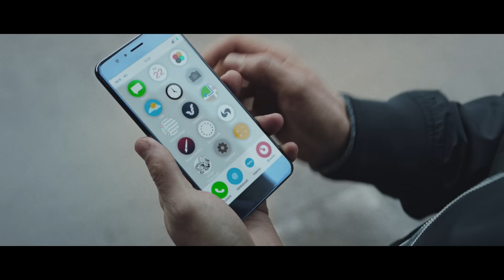Uudistunut Veikkaus.fi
Uudistunut veikkaus.fi – nyt kaikki tutut ja uudet pelit yhdestä osoitteesta. Koe maailma täynnä pelejä, jännitystä ja mahdollisuuksia.